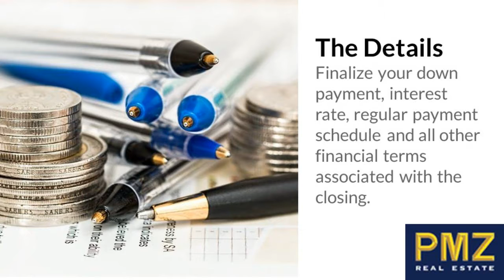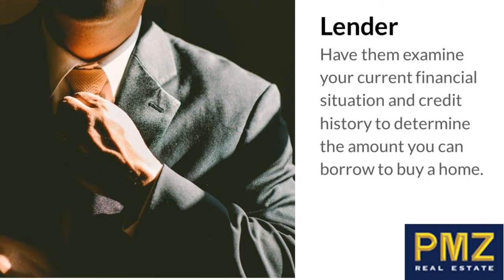I want to Buy a House in Stockton Ca -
- BUYING YOUR FIRST HOME  -

 - BUYING YOUR FIRST HOME  - Everything you need to know. -

Set Your Goals - Decide what you're buying and what kind of home you're looking for.

Options - Examine your current financial situation and determine how much you can afford.

Knowledge - Your agent should know their market well.

Experience - Your agent will help with property searches, financing, negotiation and transaction processes so head over to their website and see what they're about.

Credentials - Ask around or read online reviews about your agent so you can know their track record.

Lender - Have them examine your current financial situation and credit history to determine the amount you can borrow to buy a home.

Finding One - Consider looking online to see what different lenders offer, or contacting your local bank or credit union.
View Homes - Ideally, you should view homes with the help of an experienced real estate professional who'll notice things you might miss.

Neighborhood - Is it conveniently located near places of interest to you?

Choose THE ONE - Take as much time as you need to find the right home.

Negotiate - Once you've found the home you'd like to buy, its time to make an offer.

Inspection - Both you and the seller will receive a report on the home inspectors findings.

Appraisal - Lenders will have an appraiser give an estimate of the value of the house you are buying.

The Details - Finalize your down payment, interest rate, regular payment schedule and all other financial terms associated with the closing.

Final Look - Do a walk through one last time to make sure everything is in proper condition.

Get the keys! - WELCOME HOME!
Ca Bre # 1976376
PMZ Real Estate

Instantly Search and View Photos of Homes for Sale Now Google +